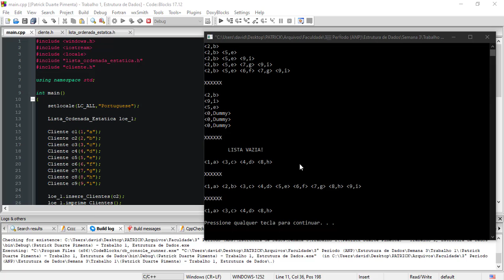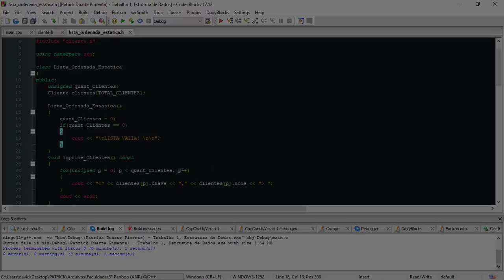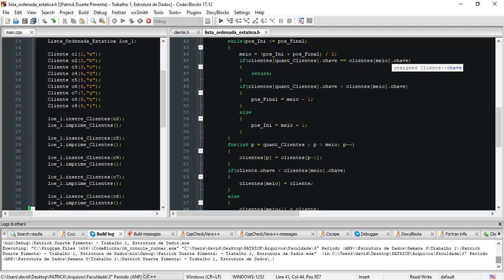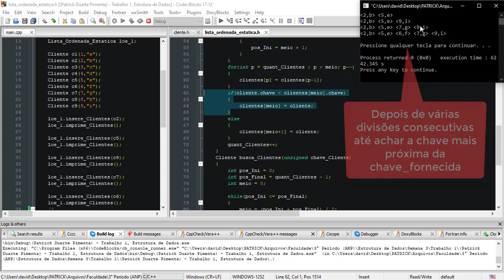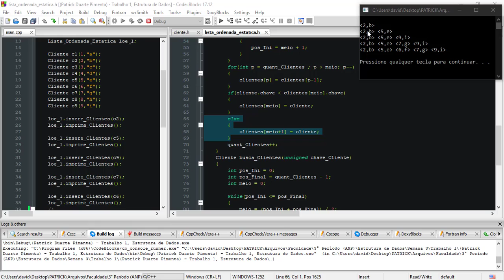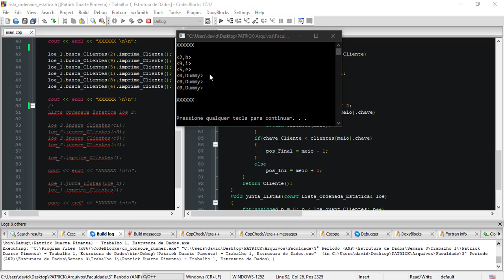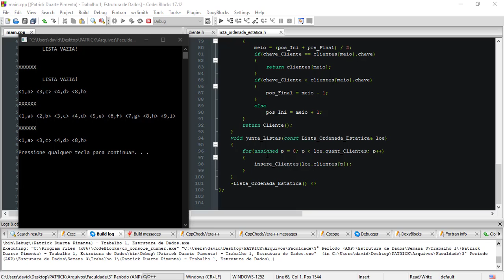(LISTA ORDENADA ESTÁTICA) - Patrick Duarte Pimenta - Trabalho 1, Estrutura de Dados